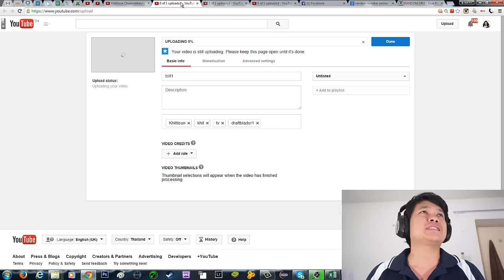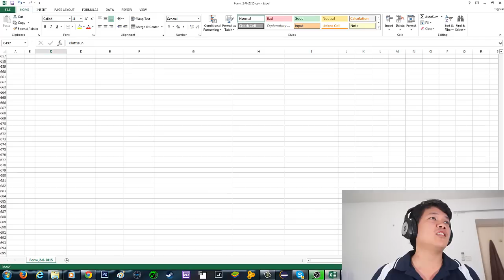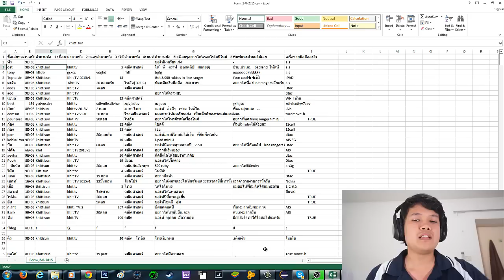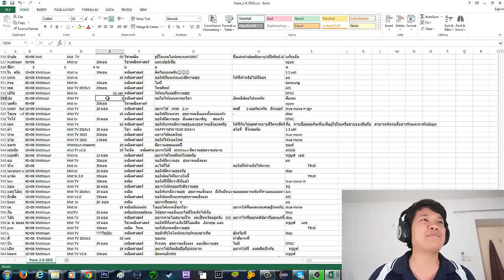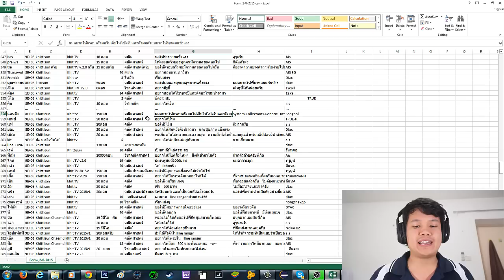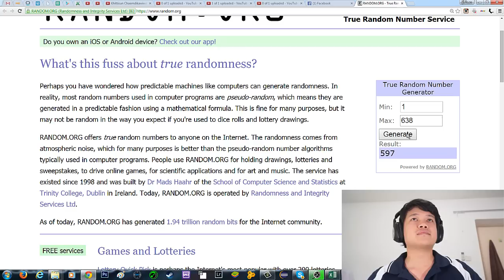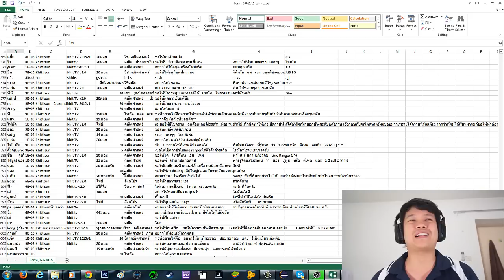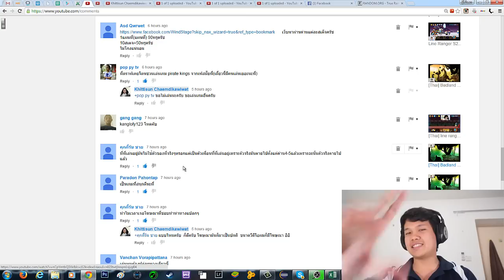[Thai] Vlog 21 - ผู้โชคดีที่ได้รับรางวัลจาก Khit TV ได้แก่.......